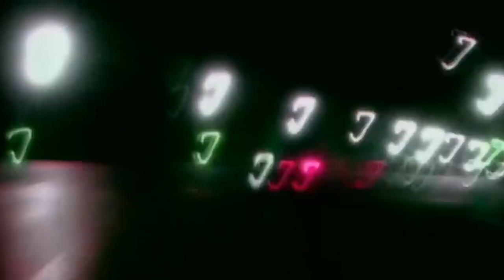Анжелика Варум - Зимняя Вишня (Lil Kim & CupcakKe remix)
please welcome AngeLicKsha's 1996 radio banger recreated with truly emotional lyrical takeover by Little Kim and CupcakKe